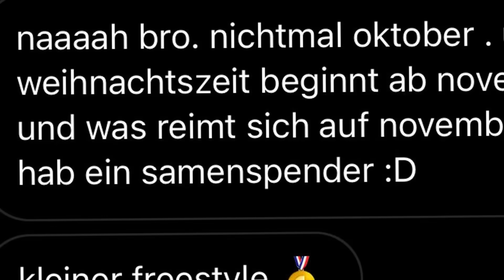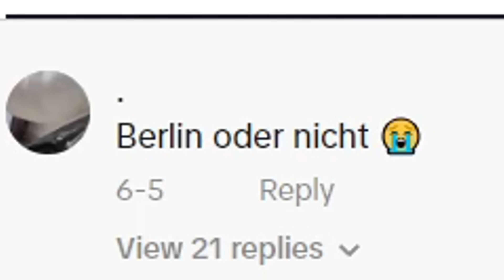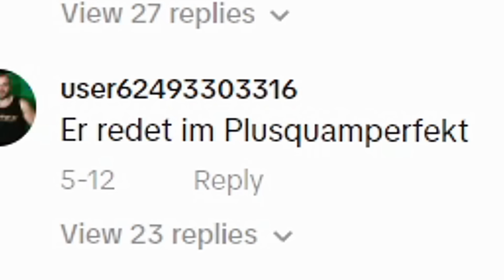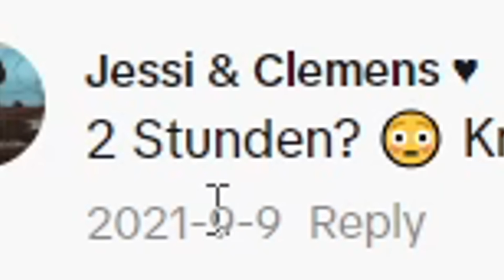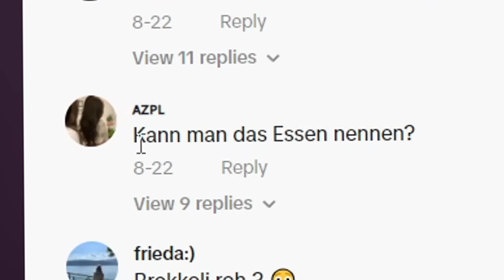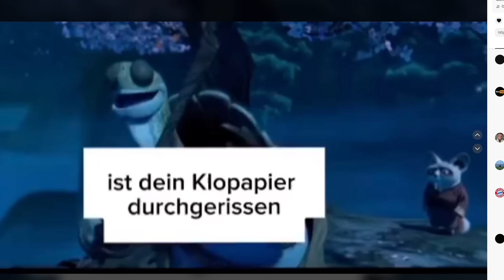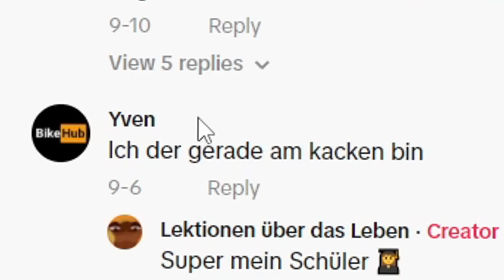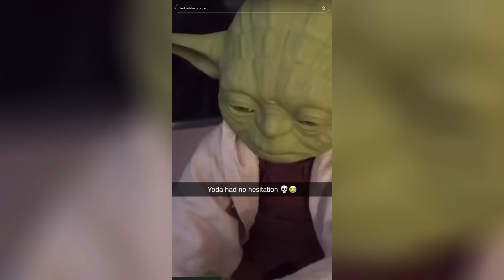WIR MÜSSEN DIESE TIKTOKER STOPPEN